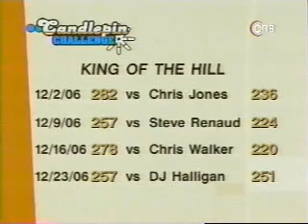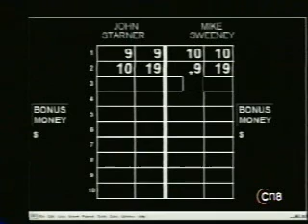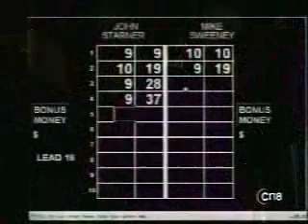Candlepin Challenge - Me vs. John Starner (Part 1)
Yep, the show finally aired today. The crowd was mostly for John, but I had a lot of people cheering for me too. Basically, in this first part, you won't see much. We really didn't get any special marks until near the end of the game, which is going to be part 2.

Also, if you're wondering, I was wearing the headband because it kept my hair back, and because I won the qualifying round with it. It really helped I guess. XD

Anyway, Enjoy :)